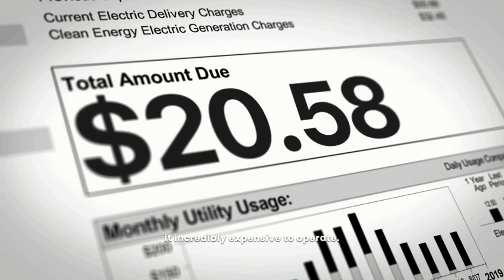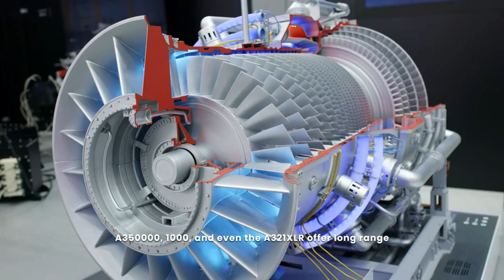The Airbus A380neo A Comeback or a Costly Mistake?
Is the Airbus A380 making a comeback? With talks of an A380neo, could new technology make the superjumbo viable again, or is it a costly mistake? Let’s explore the future of the world’s largest passenger plane! ✈️